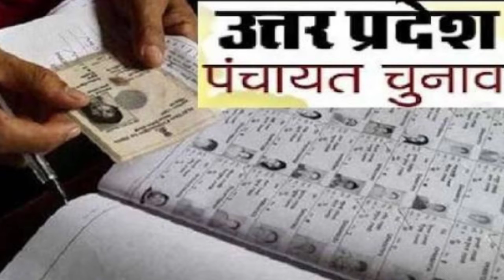आज से ग्राम प्रधानों का कार्यकाल समाप्त,चुनाव की तारीख नजदीक,जाने चुनाव का समय,प्रधान पद के दावेदार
प्रधान चुनाव